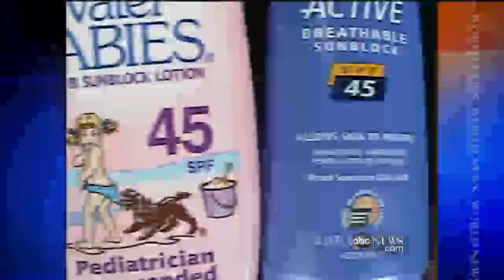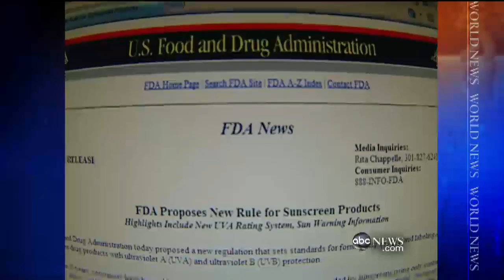Which Sunscreen Protects Best?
Two years after promising clearer labels, FDA is still reviewing regulations.